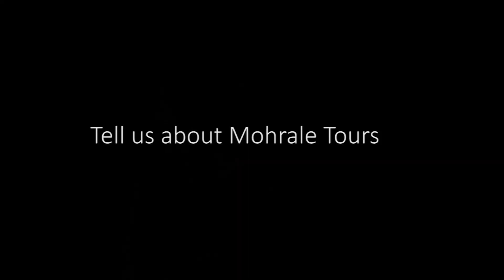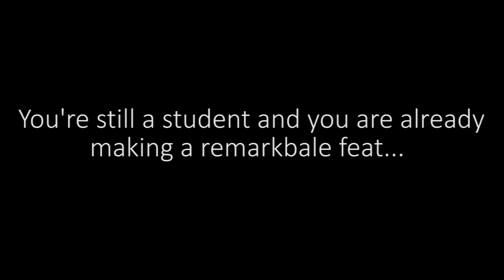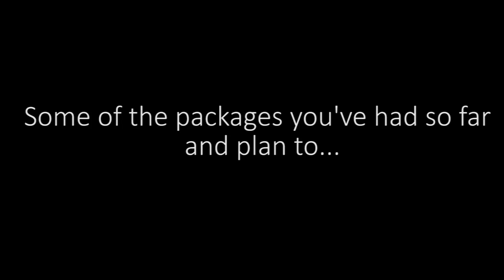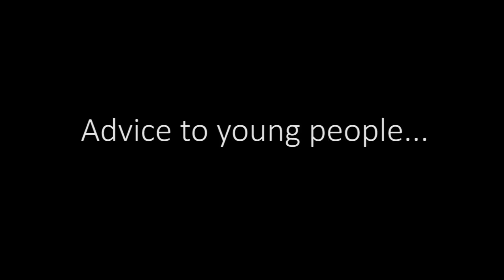Young C.E.O taking Tours & Travel to the next level in the North Rift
Vanish Moraa, A fourth year student of Communications and Graphics at Moi University has made a remarkable feat in the Tours & Travel business by establishing Mohrale Tours that has employed several young people. Inspiring!